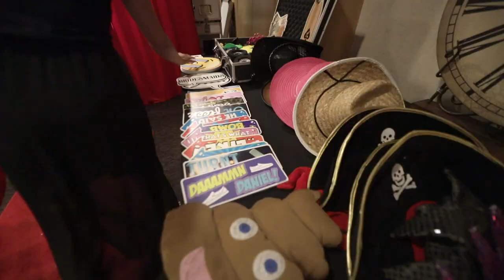Eunice & Jonathan | Same Day Edit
Vaughan Wedding of Eunice & Jonathan
Filmed by Goody Cambay (weddings)(Travel) (lifestyle) (facebook)